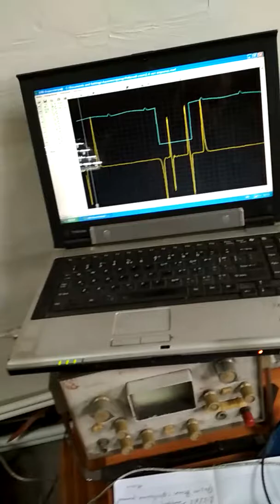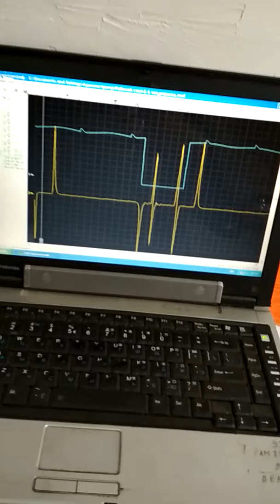Audi a6 (100) 2.6 ABC нет искры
Немного о датчиках и синхронизации  .Audi 2.6 ABC.осцилограмма имеется.